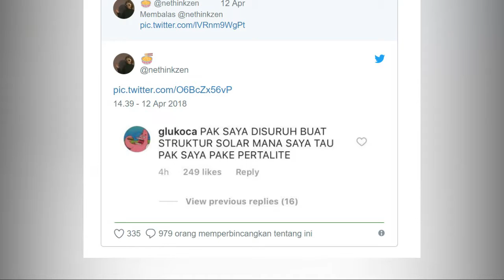Viral! Dari Pertalite Hingga Roy Kiyosih, Komentar Peserta UNBK SMA di Instagram Bikin Ngakak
inilah komentar para siswa yang habis UNBK, Mungkin dia lelah langsung berkomentar lucu .